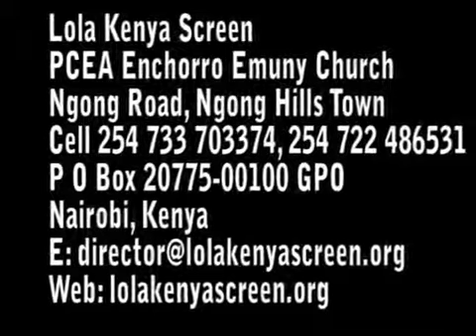Behold, the Glory is Here!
This is contemporary Kenya through the eyes of the citizens of today and tomorrow.